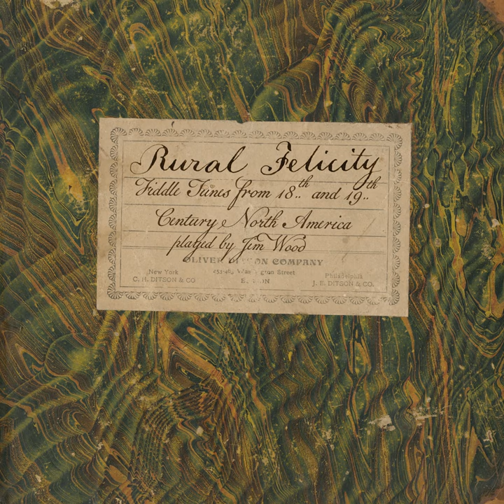Roslin Castle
Roslin Castle · Jim Wood · John Boulware · Emory Hutchens · Baily Johnstone · Angela Wood · Traditional

Rural Felicity

Producer: Jim Wood
Producer: John Fabke
Mixing Engineer: John Furbush